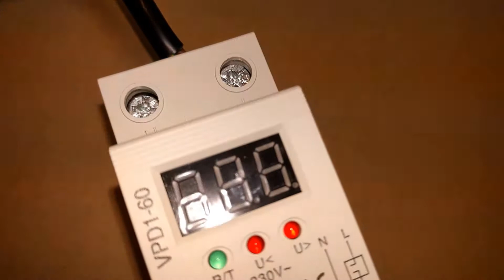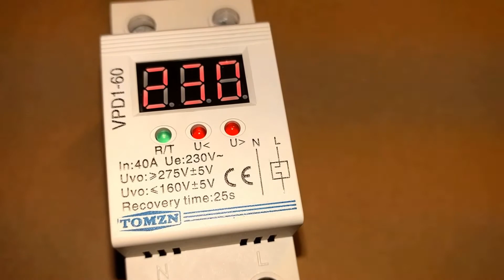TOMZN VPD1-60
TOMZN VPD1-60 40A overvoltage protection
Link to seller